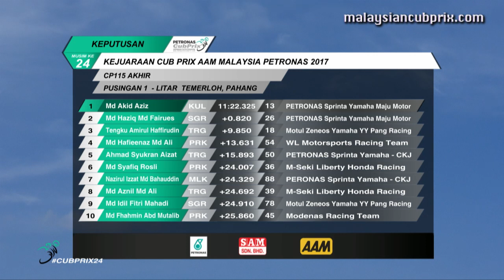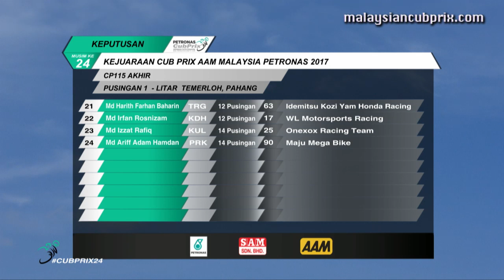[REPLAY] Final CP 115 - 2017 RD1 Temerloh